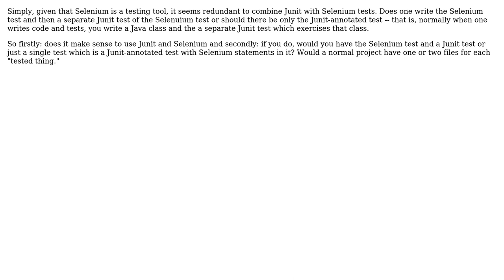Software Engineering: Selenium and Junit: Does it make sense?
With thanks & praise to God, and with thanks to the many people who have made this project possible! | Content (except music & images) licensed under CC BY-SA | Music | Images & others | With thanks to user releseabe user jonrsharpe user Bart van Ingen Schenau and the Stack Exchange Network Trademarks are property of their respective owners. You are responsible for your own actions.